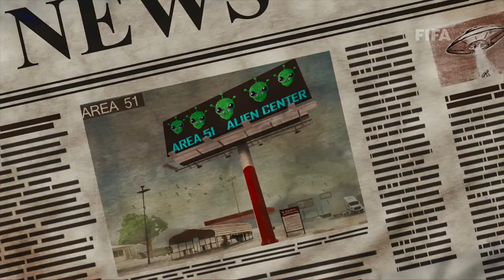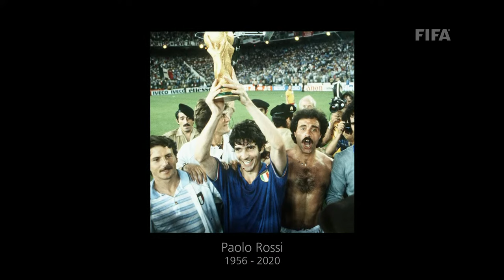Final Draw | FIFA World Cup Qatar 2022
The draw to determine the final groups in the FIFA World Cup Qatar 2022™ is held in Doha, Qatar on Friday 1 April 2022 at 18:00 CET.

ONLY AVAILABLE IN SELECT TERRITORIES - check your local broadcaster listings